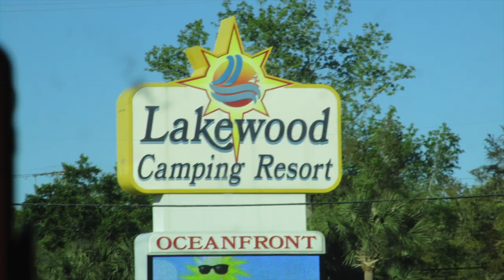LAKE WOOD CAMP RESORT PART 1 IN MYRTLE BEACH I\] SC